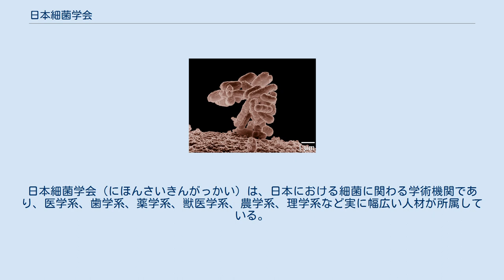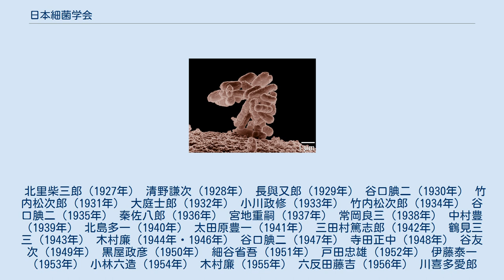日本細菌学会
日本細菌学会（にほんさいきんがっかい）は、日本における細菌に関わる学術機関であり、医学系、歯学系、薬学系、獣医学系、農学系、理学系など実に幅広い人材が所属している。
英語名は Japanese Society for Bacteriology である。
ICD制度協議会加盟学会の為、医師や歯科医師などの臨床家も参加している。
 北里柴三郎（1927年） 清野謙次（1928年） 長與又郎（1929年） 谷口腆二（1930年） 竹内松次郎（1931年） 大庭士郎（1932年） 小川政修（1933年） 竹内松次郎（1934年） 谷口腆二（1935年） 秦佐八郎（1936年） 宮地重嗣（1937年） 常岡良三（1938年） 中村豊（1939年） 北島多一（1940年） 太田原豊一（1941年） 三田村篤志郎（1942年） 鶴見三三（1943年） 木村廉（1944年・1946年） 谷口腆二（1947年） 寺田正中（1948年） 谷友次（1949年） 黒屋政彦（1950年） 細谷省吾（1951年） 戸田忠雄（1952年） 伊藤泰一（1953年） 小林六造（1954年） 木村廉（1955年） 六反田藤吉（1956年） 川喜多愛郎（1957年） 村上栄（1958年） 秋葉朝一郎（1959年） 山田守英（1960年） 矢追秀武（1961年） 小笠原一夫（1962年） 藤野恒三郎（1963年） 青木義勇（1964年） 牛場大蔵（1964年 - 1966年） 秦藤樹（1967年 - 1969年） 天野恒久（1970年 - 1972年） 村田良介（1973年 - 1975年） 水之江公英（1976年 - 1978年） 武谷健二（1979年 - 1981年） 佐々木正五（1982年 - 1984年） 斎藤和久（1985年 - 1987年） 三輪谷俊夫（1988年 - 1990年） 小澤敦（1991年 - 1993年） 竹田美文（1994年 - 1996年） 吉川昌之介（1997年 - 1999年） 林英生（2000年 - 2002年） 内山竹彦（2003年 - 2005年） 笹川千尋（2006年 - 2008年） 野田公俊（2009年 - 2011年） 神谷茂（2012年 - 2014年） 堀口安彦（2015年 - 2017年） 赤池孝章（2018年 - 2020年）